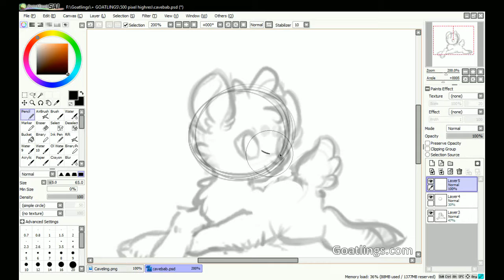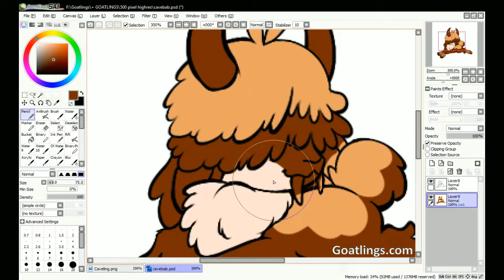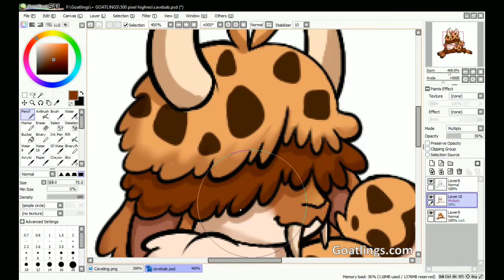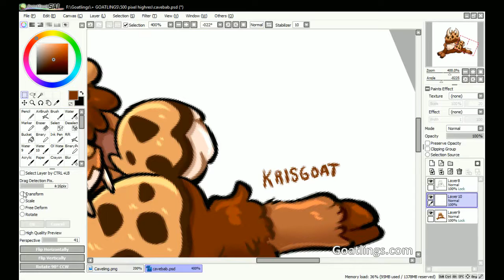Caveling Goatling Speedpaint